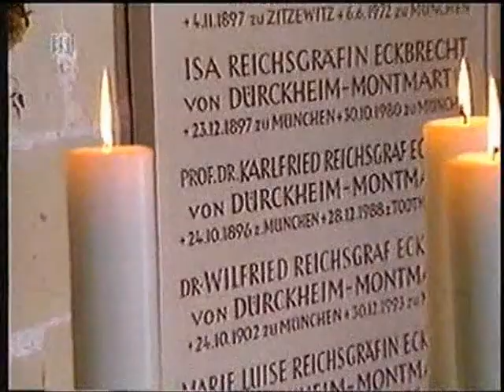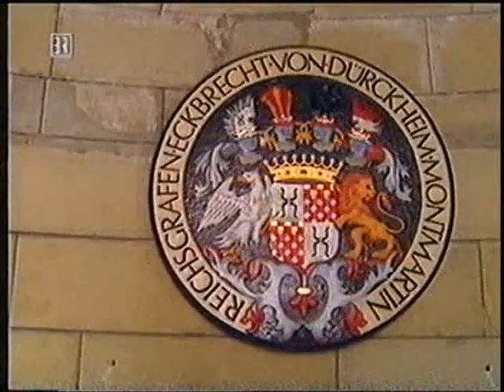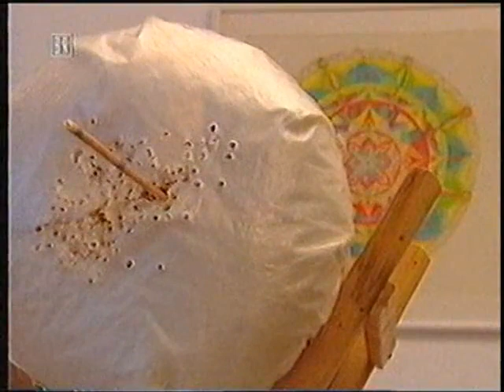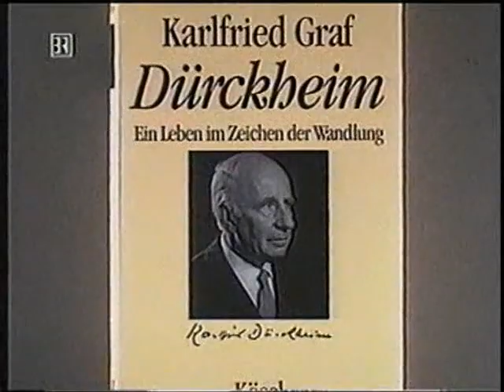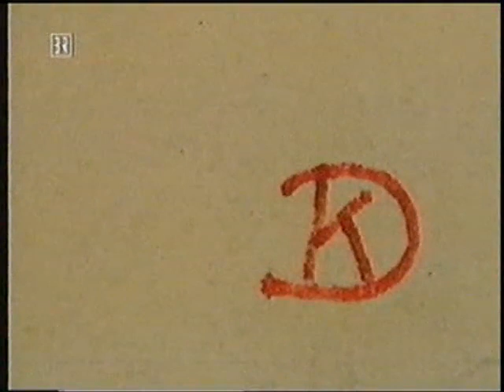Karlfried Graf Dürckheim - "Die Tür zum inneren Geheimnis" (Portrait)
"Die Wandlung geschieht auf dreierlei Wegen: durch Einsicht, Erlebnis und Übung." (K.G.D.) Biografisches, Ausschnitte eines Gesprächs sowie Begegnungen mit Freunden und Weggefährten ("Die Tür zum inneren Geheimnis", 1998).